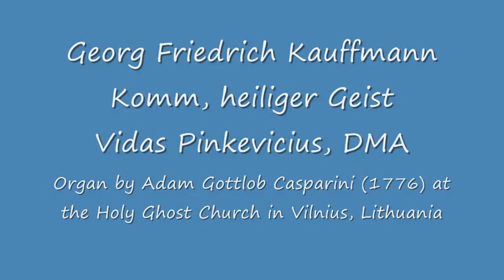G.F.Kauffmann Komm, heiliger Geist (Casparini) (V.Pinkevicius)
Do you want to learn to play the pipe organ? Download my FREE instructional video guide "How to Master Any Organ Composition"

Vidas Pinkevicius, DMA. Georg Friedrich Kauffmann Komm, heiliger Geist. Vox Humana stop. Performed on the Adam Gottlob Casparini organ (1776) at the Holy Ghost (Dominican) church in Vilnius, Lithuania. This significant organ is one of the very few surviving instruments by A.G.Casparini and the only organ by this builder in almost unaltered original condition.

Dr. Vidas Pinkevičius is an active promoter of organ improvisation and the organ art and popularizes this instrument through various lectures, seminars, demonstrations, and recitals. He graduated from the Lithuanian Academy of Music and Theatre in Vilnius with Bachelor's and Master's degree in Organ Performance. He also holds Master's degree from the Eastern Michigan University (USA) under Dr. P.Ruiter-Feenstra. V.Pinkevičius graduated from the University of Nebraska-Lincoln (USA) with the Doctor of Musical Arts degree in Organ Performance where he studied under Dr. Q.Faulkner and Dr. G.Ritchie. At UNL, V.Pinkevicius has defended his DMA dissertation on Improvisation of Keyboard Preludes in the Style of J.S.Bach.

V.Pinkevicius won several prestigious scholarships and prizes, including Graduate Performance Competition at Eastern Michigan University in 2002. V.Pinkevicius performed recitals in many venues in Europe and the USA, including several international festivals. He participated in a number of major masterclasses and organ academies in Sweden, Austria, the Netherlands, USA, and other countries. As a soloist, he performed with leading Lithuanian orchestras. V.Pinkevicius frequently performs in organ duet together with his wife, Dr. A. Motūzaitė-Pinkevičienė. In 2008, V.Pinkevicius together with the flutist G.Gelgotas has released the first ever CD recording of the organ of Vilnius University St.John's church which is the largest pipe organ in Lithuania.

Currently, he is the president  and co-founder of the National Association of Organists (NAO) and teaches at the National M.K.Čiurlionis School of Arts and is the organist of Vilnius University. He also is the iniciator of the NAO educational project „the Organ for the Future of Lithuania" with the goal to introduce the pipe organ to general audience in various parts of Lithuania, especially to children.

CD recording:
The Great Organ of St.John's Church in Vilnius: Organ and Flute Favorites
Vidas Pinkevičius (organ) and Giedrius Gelgotas (flute)
Organ by Vilnius Organ Workshop (III/Ped/64, 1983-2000)
Works by Bach, Guilmant, Vitali and Lefebure-Wely.